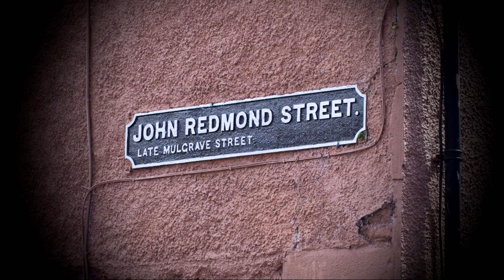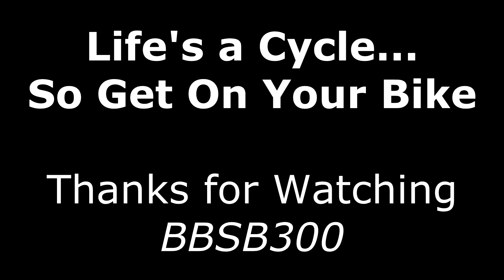BBSB300 It Can't Get Any Better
This is my latest original song, composed on piano, hope you like it.  I played all the piano and guitar parts and sang the vocals, of course.

My thanks to David Todd for his engineering and video editing.  Check out his channel on Youtube (@imagesetal).

The portrait photographs of Lorraine and I were taken by my dear friend from Canada, Nancy Paquin, who was visiting Ireland in July.  It was wonderful meeting her and introducing her, not only to my family, but to Northern Ireland.  Hope you enjoyed your visit to the Emerald Isle.

I am also now the very proud owner of a white Fender Stratocaster, as featured in the video, which belonged to my dear late friend John Redmond.  John's sudden passing on the 22nd Sept, 2014 impacted on me greatly.  If you remember I did a tribute video for John (Bridge Over Troubled Water), he will be sorely missed and I send Nancy, his loving partner, my sincere sympathy.

In several of the videos am I sporting a selection of clothing from the Louis Garneau Clothing Collection.  Make sure to check out his site for loads of great sportswear, Louis you're the best.

Cheers,
Billy ;-)